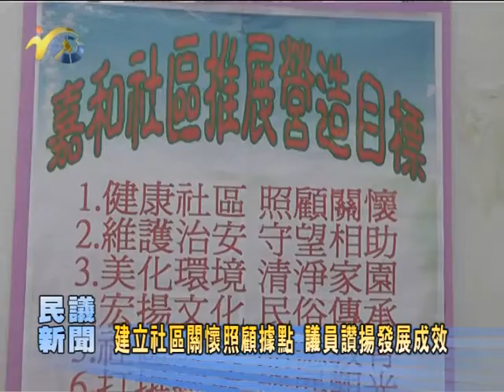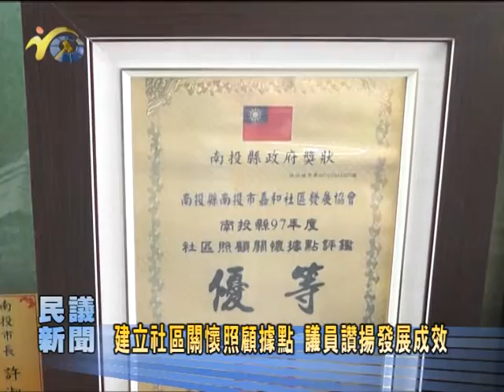P1010606 11 10新聞5 社區關懷據點